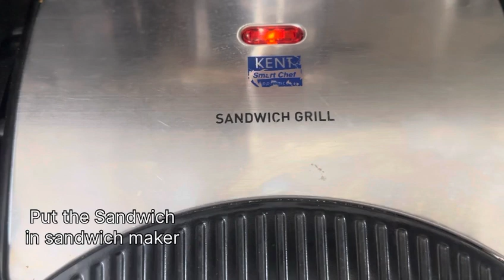Na cheese na mayonnaise phir bhi itne tasty sandwich banaye ki sabko bhut psnd aaye